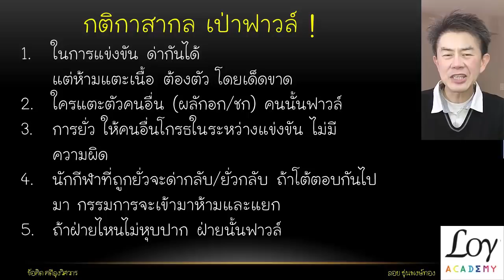หลักฐานชัด Will Smith ผิดเต็ม เคยโจ๊กคนหัวโล้น ล้อเหยียดเกย์มาก่อน หมดอนาคตการแสดง!!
ผมวิเคราะห์การกระทำของ Will Smith, Chris Rock ในงานประกาศผล
ขนาดแม่ของ Will ยังตำหนิลูก ที่ก้าวร้าว แม้ในวันซ้อม Chris ก็เล่นโจ๊กมุขนี้ Will ก็ไม่ว่าอะไรในวันซ้อมครับ
ขุดพบ Will เคยโจ๊กคนหัวโล้น ล้อเหยียดเกย์มาก่อน
 บทเรียนคดีลุงวิศวกร